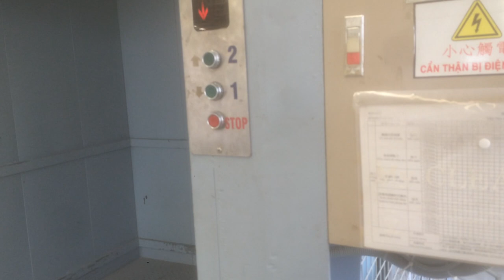Kho SHANGTA Chơn Thành, Bình Phước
Nâng liệu khi xe Công về Công ty